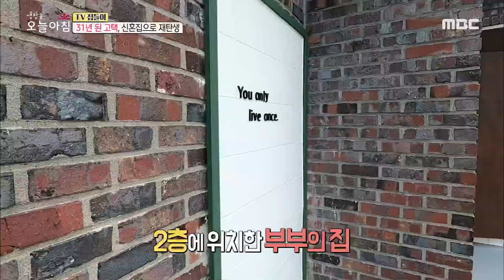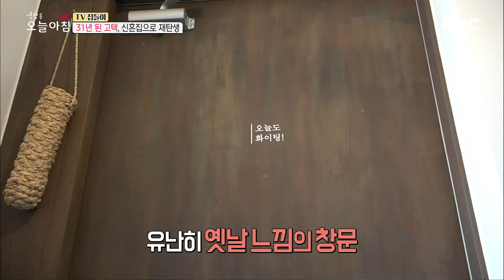[생방송 오늘 아침] 31년 된 고택, 신혼집으로 재탄생 20200617